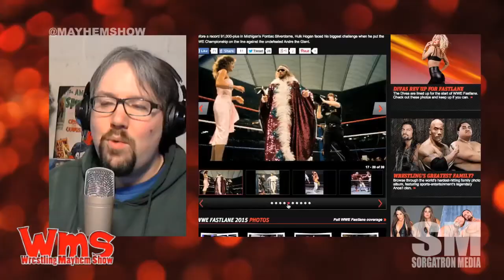30 Days of WrestleMania: WrestleMania 3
In this, we review Wrestlemania 3 from Pontiac Silverdome in Pontiac, Michigan on March 29, 1987